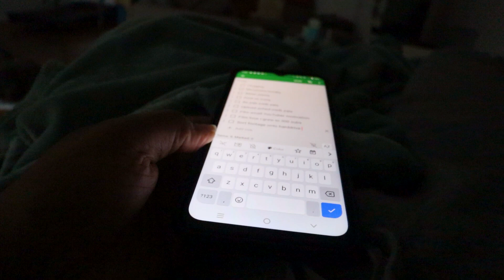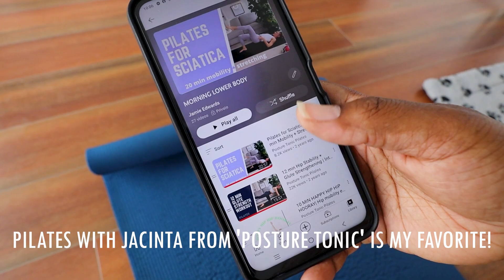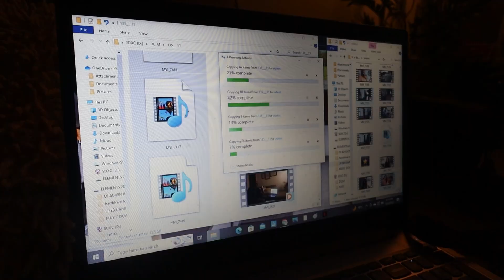the TRUTH about dog sitting (honest experience)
come join me on a day in the life of dog sitting where I share the truth and my honest experience as a pet sitter, while ALSO trying to pursue being a content creator, a day of content batching with an anxious pup!

My name is Jamie and I create content to give you a weekly dose of inspiration in your life so you can start taking steps towards the person that you want to be.